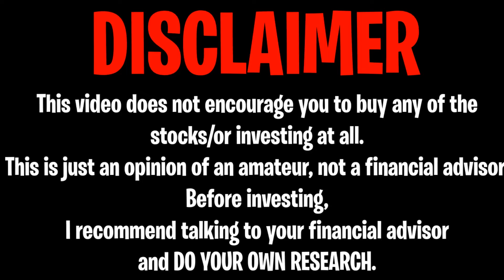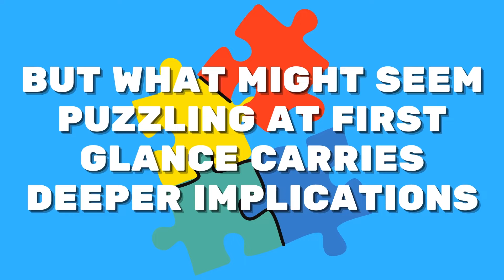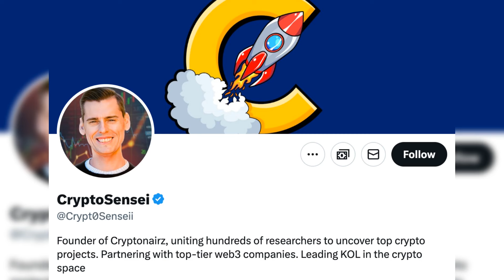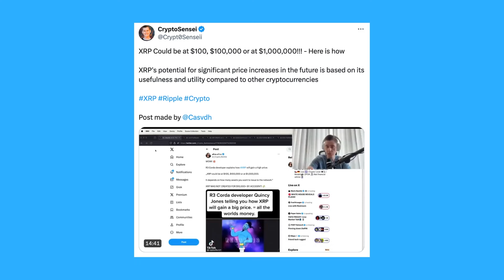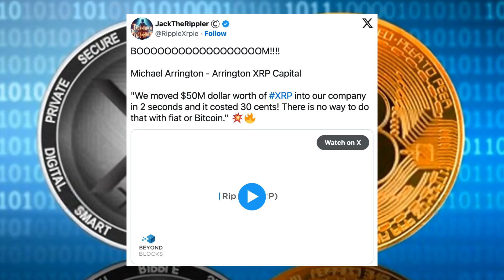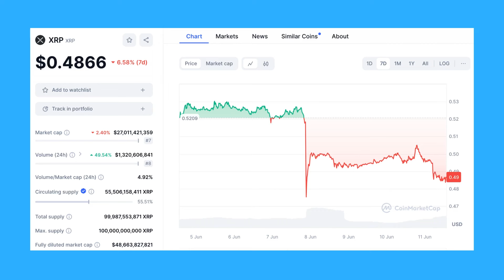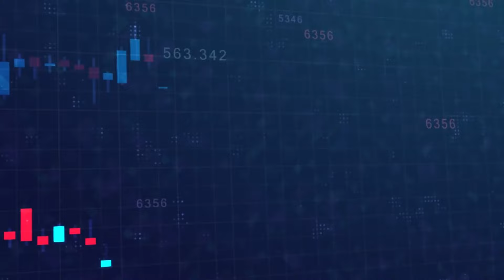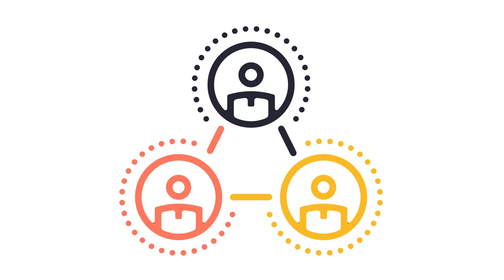XRP RIPPLE: COINBASE JUST BURNED IT ALL! HISTORY WILL BE MADE! - RIPPLE XRP NEWS TODAY